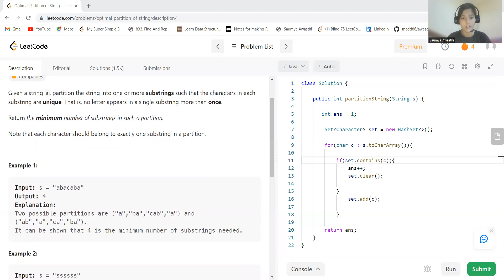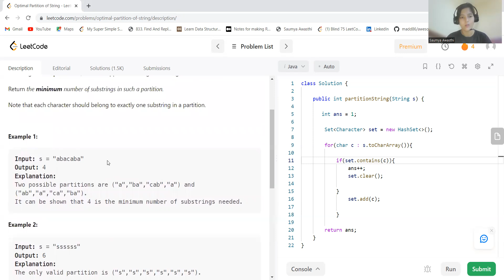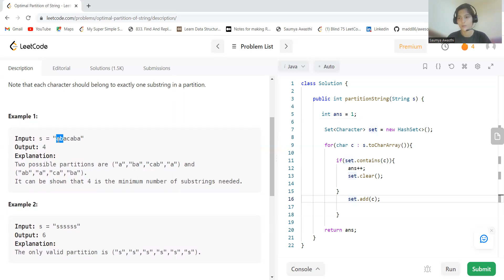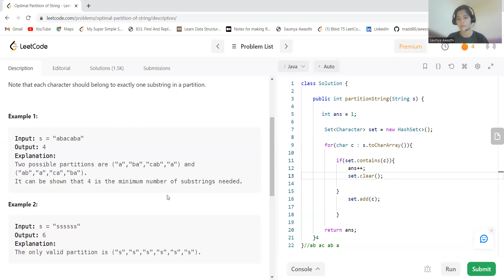2405. Optimal Partition of String || Leetcode || Coding with Explanation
2405. Optimal Partition of String|| Leetcode || Coding with Explanation